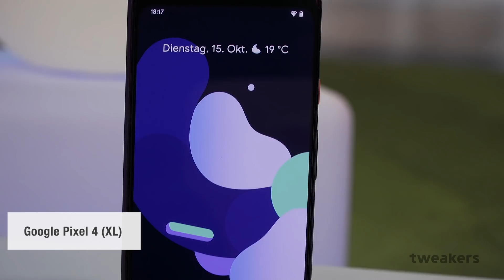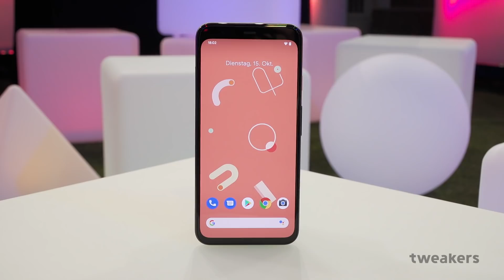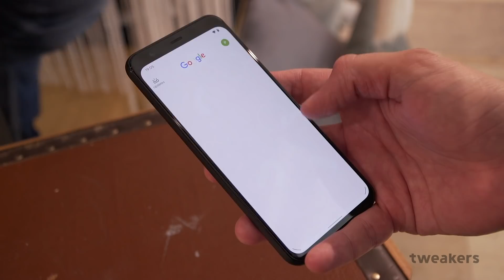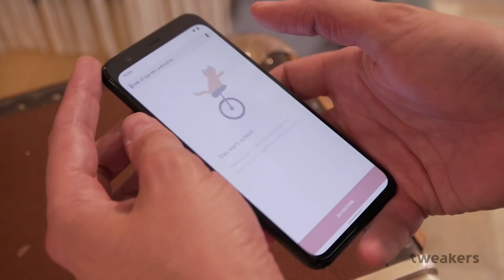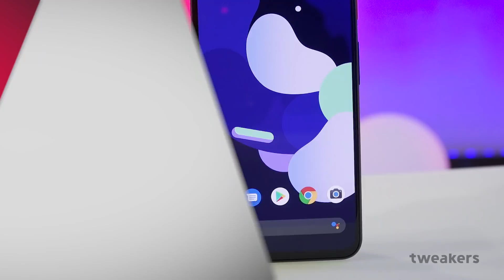Google Pixel 4 en 4XL Preview - Een radar, een telelens en een lagere prijs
Hoe vaak zie je een telefoon in oranje? Zwart en wit zijn natuurlijk populaire uitvoeringen, maar we hebben afgelopen jaren in de smartphonemarkt ook veel groen en blauw gezien. Roze komt ook geregeld voor en rood zijn we ook af en toe tegengekomen. Langer geleden, toen Nokia nog Lumia's maakte, zagen we wel eens oranje terugkomen, zoals in de Lumia 930. Sony Ericsson gebruikte de kleur voor zijn Walkman-telefoons. Maar al met al kunnen we stellen dat oranje een van de minst populaire kleuren is in de smartphonewereld.

In Nederland daarentegen is oranje een razend populaire kleur. Vooral eind april is het veel te zien in het straatbeeld en hopelijk, als het een beetje meezit, tooien oranje versieringen weer wekenlang huizen in talloze straten vanwege het Europees kampioenschap voetbal voor mannen. En uiteraard hebben leden van ons koningshuis oranje in hun achternaam zitten.

Als je gehoopt had dat Google deze keer met de oranje Pixel 4 had willen aangeven dat het bedrijf zijn telefoons ook in Nederland uitbrengt, dan volgt nu een teleurstelling. Dat gebeurt niet. Wie Pixels wil, zal de grens over moeten. In Duitsland, Frankrijk en het Verenigd Koninkrijk kun je ze wel kopen.

Omdat Google een van de fabrikanten is die graag grenzen verlegt, gingen wij ook met alle liefde de grens over om in Googles hoofdkantoor in Berlijn al even aan de slag te gaan met de Pixel 4. Als enige Nederlanders tussen de Duitsers konden we daar de oranje en andere Pixel 4-varianten alvast uitproberen en in deze preview lees je onze eerste bevindingen.